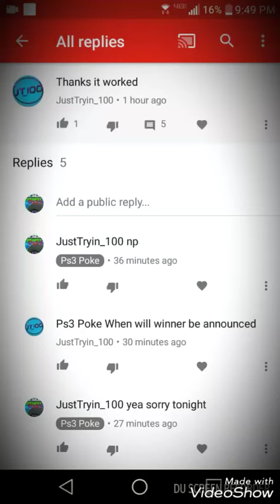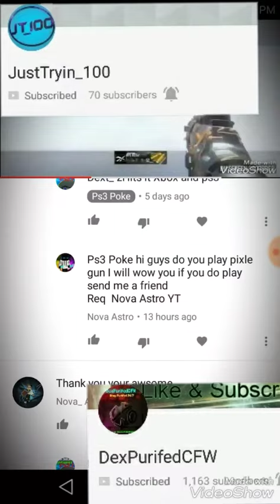Who won?JAILBRAKE GIVEAWAY?